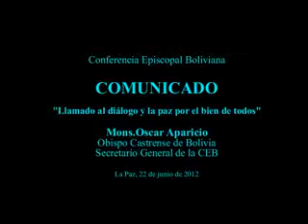Comunicado: Llamado al diálogo y la paz por el bien de todos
Mons. Oscar Aparicio, Obispo Castrense de Bolivia y Secretario General CEB
Tema. Conflicto Policía Boliviana
Diakonia Multimedia
Junio 2012